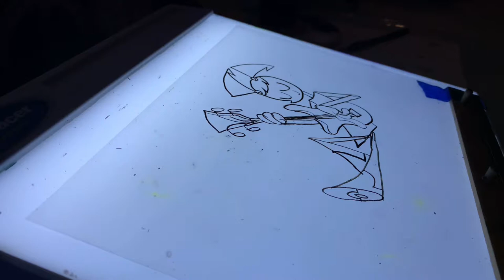Jenny Wakeman - traditional cel painting process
Watch me paint Jenny in her room